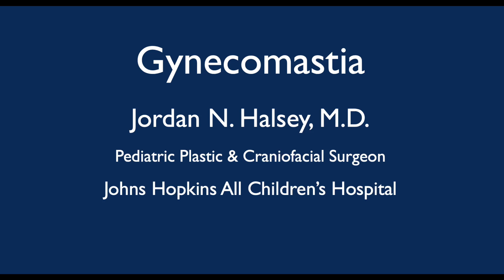What is gynecomastia and how is it treated? | Pediatric Plastic and Reconstructive Surgery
Gynecomastia, or prominent/excessive of breast tissue in male patients, is a condition that prompts concern in many adolescent males. This typically occurs around the time of puberty and does not improve or resolve with time. This video discusses the evaluation and surgical treatment options of gynecomastia, along with the typical perioperative course and postoperative instructions.